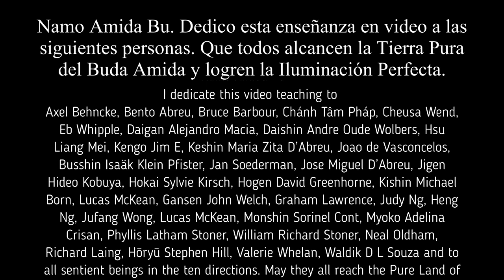La Etapa de No-Retroceso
•Capítulos del Libro “Comentario sobre el Sutra del Buda de Vida Infinita” del Rev. Josho Adrian Cirlea que son relevantes a este video:

Comentario de la Sección 2 del Sutra Más Grande: Cualidades de los Bodhisattvas en la Audiencia. Página 120.

Comentario sobre las Secciones 26-27.La visita de Bodhisattvas de otros mundos a Sukhavati (La Tierra Pura del Buda Amida) y la predicción de su Budeidad y la de todos los seres. Página 480

-Descarga “El Comentario sobre el Sutra de Vida Infinita” para leer estos capítulos aquí:

-Si deseas clases y orientación personalizada gratuita sobre Budismo Jodo Shinshu en español puedes ponerte en contacto con representantes de la sangha del Templo Internacional Amidaji de Latinoamérica:

¡GRACIAS!

Namo Amida Bu